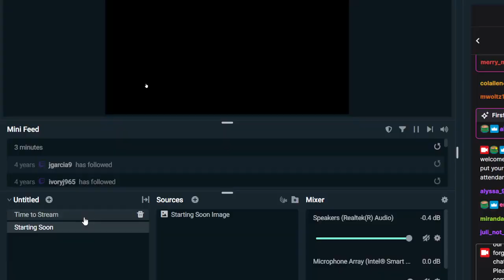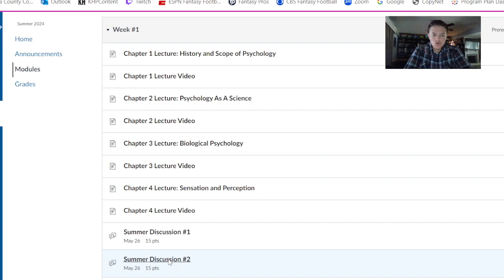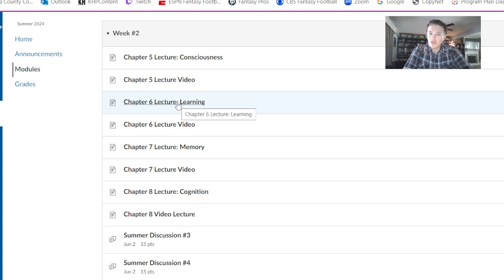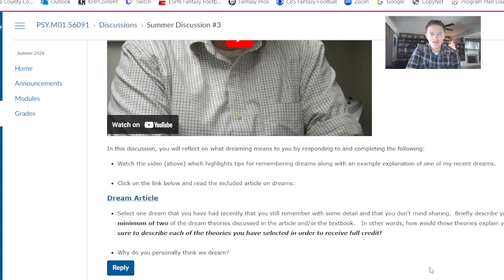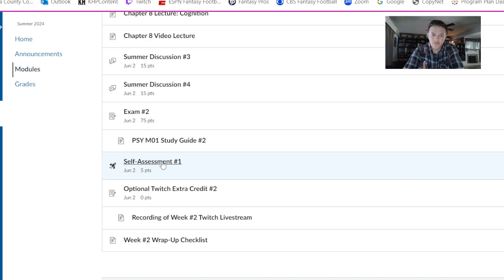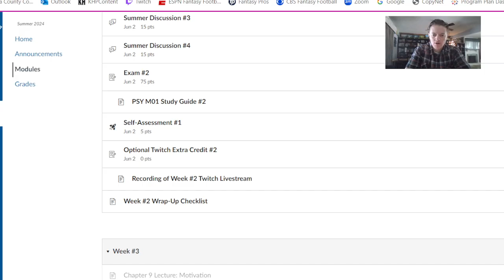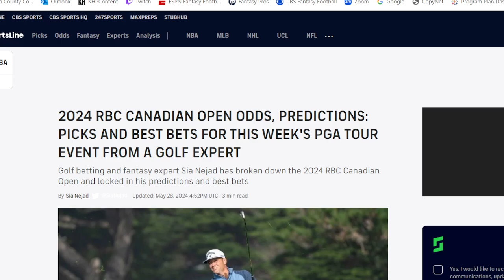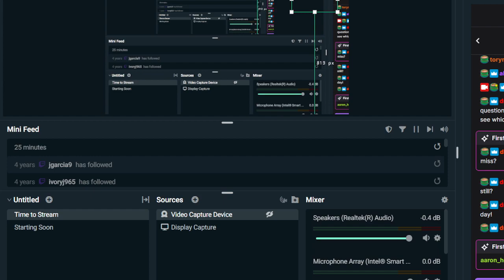Intro Psych Week #2 Livestream 5-29-24 | Psyched with Setmire